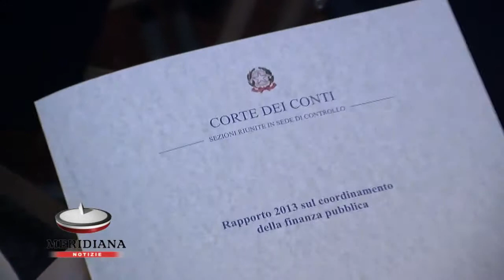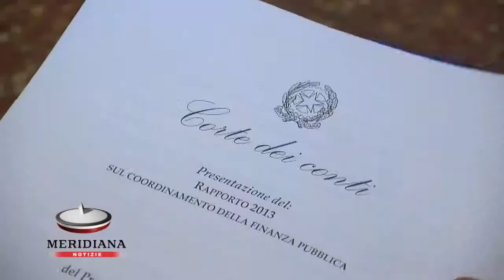La Corte dei Conti presenta Rapporto 2013. In 5 anni Pil alleggerito di 230 mld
In cinque anni fra il 2009 e il 2013 l'Italia ha visto il suo pil alleggerito di oltre 230 miliardi. Questo è quanto è emerso dal Rapporto 2013 sul coordinamento della finanza pubblica."Un dato sintetico che fornisce un'immediata percezione delle difficoltà di gestione del bilancio pubblico mentre l'economia non cresce più" -- ha spiegato il presidente della Corte dei Conti, Luigi Giampaolino.